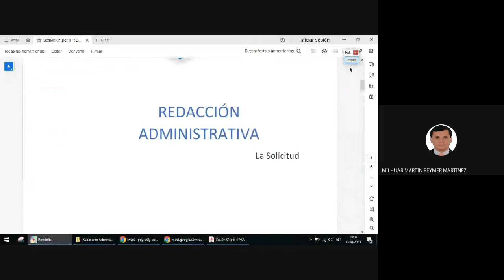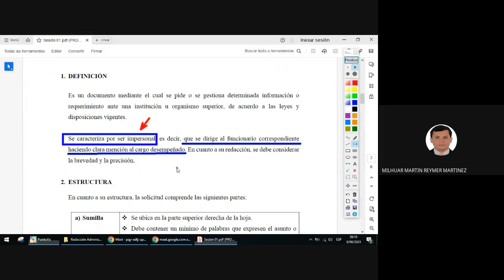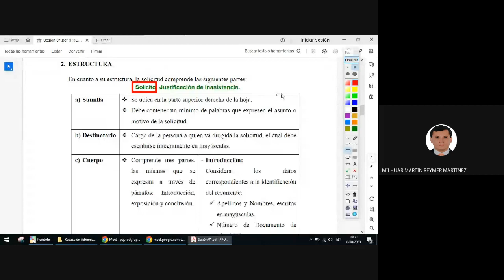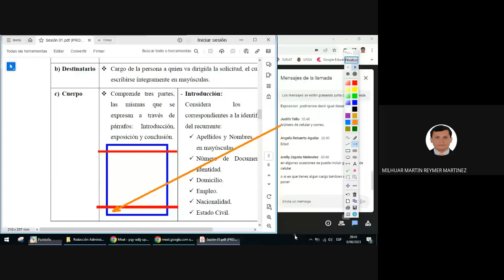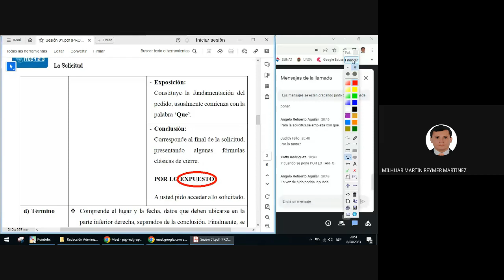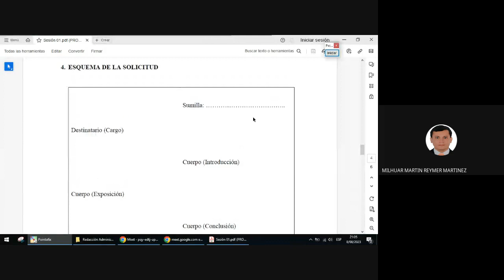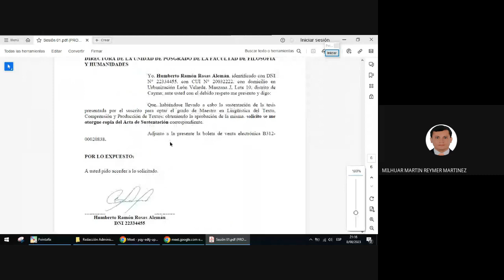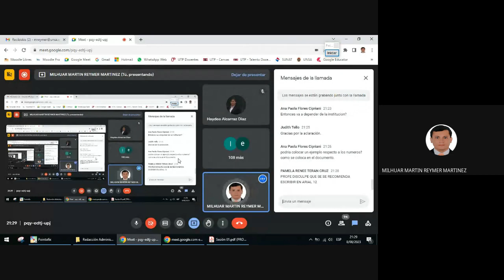CLASE 01: REDACCIÓN DE DOCUMENTOS ADMINISTRATIVOS